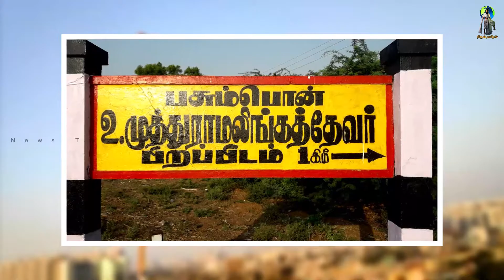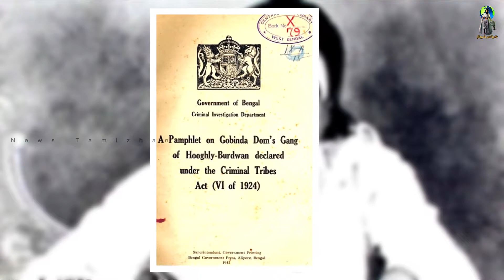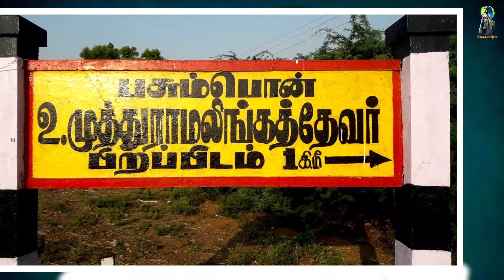முத்துராமலிங்கத் தேவர் கதை | Muthuramalinga Thevar Story | News Tamizhan | Tamil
Muthuramalinga Thevar Life History
Dear Makkale
                         I created new channel the name of News Tamizhan .i would like to say all types of interesting news and Stories i will like to share with you all. so keep watching my channel and support me .Dont forget to subscribe and click the bell button below.